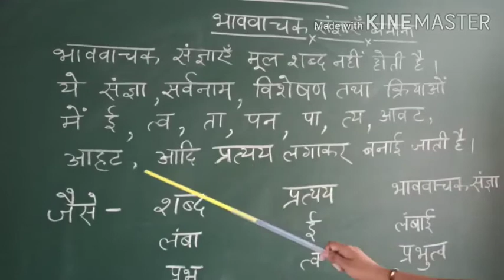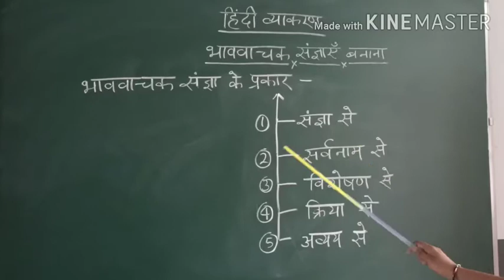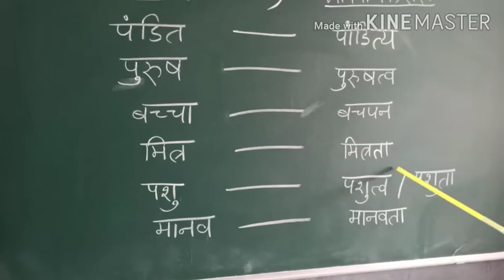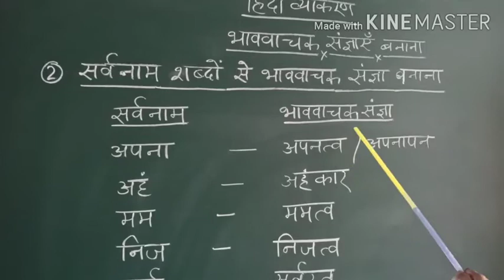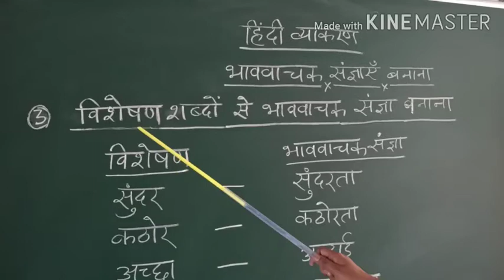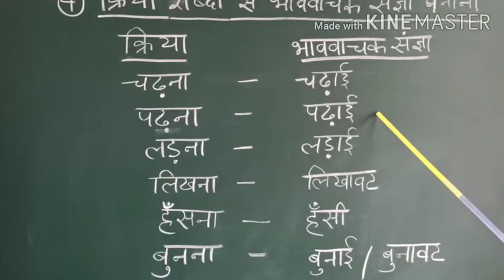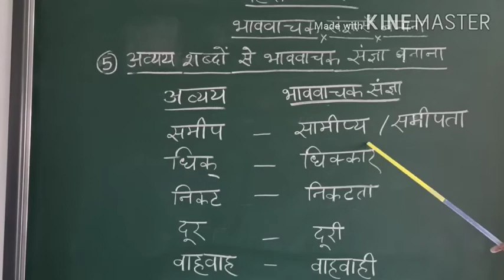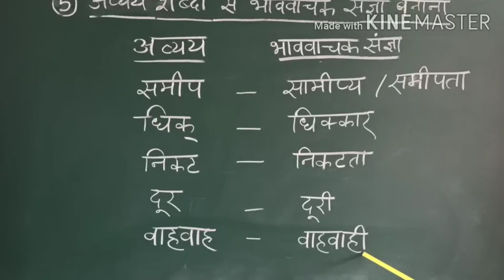भाववाचक संज्ञाएँ बनाना